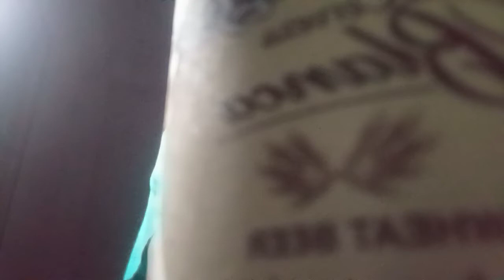ลอง san Miguel cerveza blanca